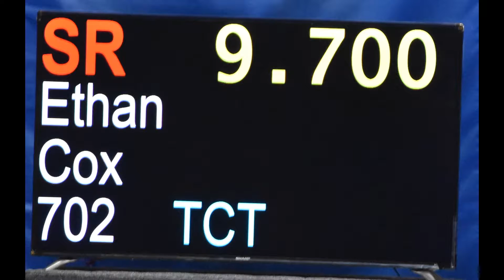Ethan Cox - Level 6 ~ Region 4 Championships 2017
Region 4 Championships 2017
Boys Level 6 Gymnastics
Twin City Twisters ~ MN
3rd Place All-Around
1st Place Floor Exercise - Champion
2nd Place Pommel Horse
3rd Place Parallel Bars
4th Place High Bar
5th Place Still Rings
6th Place Vault